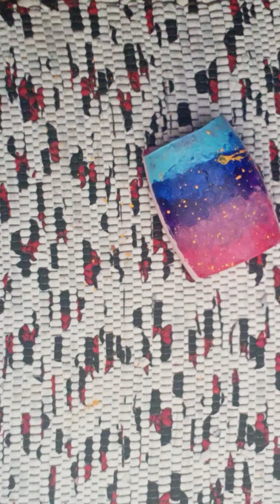Waste face powder box what use very easy